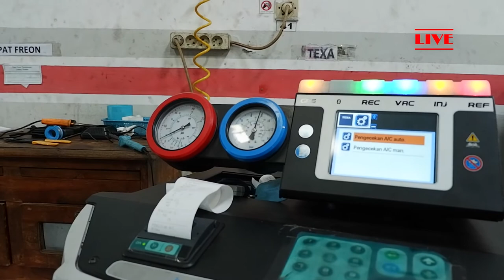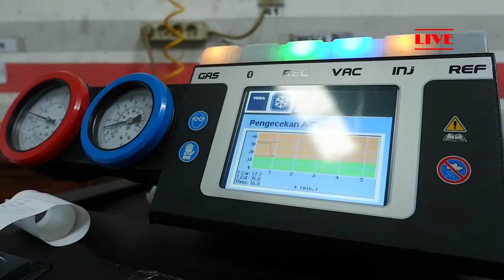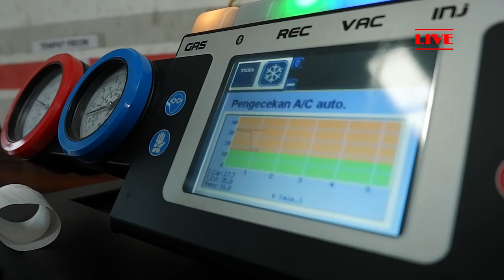RECYCLE AC DENGAN MESIN TEXA ALAT MODERN DARI ITALY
Anugerah Prima Motor...
Terima Reparasi & Perawatan Segala Merk Mobil.  Gratis Konsultasi & Estimasi Biaya!
Hubungi Kami!